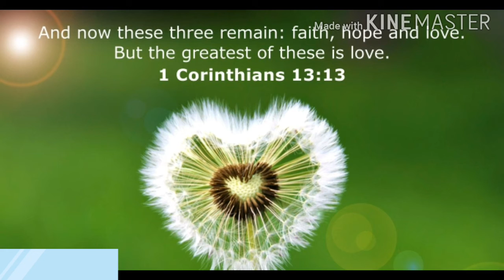VERSE OF THE DAY! ( August 28, 2020)